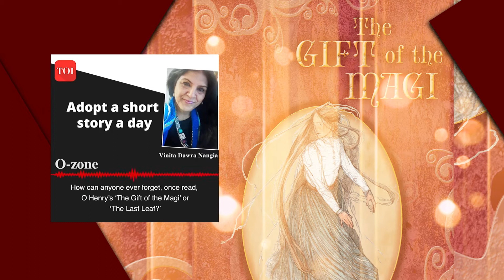Adopt a short story a day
Short stories convey unforgettable life lessons very effectively, focused and succinct as they are. At a time when we struggle with short attention spans and limited time, what better than a short piece of fiction? If well-written by a master storyteller, most short stories leave you thinking, with vignettes lingering in your mind and imagination for days after you finish one.